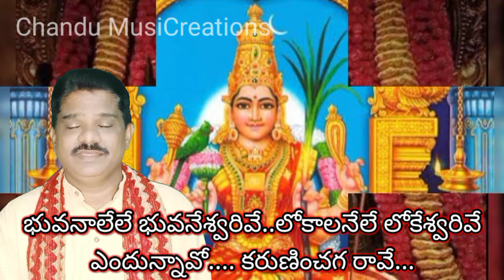PARAMESWARI JAGADISWARI ...Lyrical Video Song, పరమేశ్వరీ జగదీశ్వరీ, Chandu MusiCreations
ఆ. ఆ.

పరమేశ్వరీ. జగదీశ్వరీ.. ..నీ భక్తులకూ అభయమ్మివ్వూ. //2//
ఆశ్రిత దాయిని...వరదాయినివే. //2//
లలిత గాయిత్రి లోకపావని. హిమగిరి వాసినీ. //2//

ఆకలిగొన్న వారికి అన్నదానేశ్వరివే. శృతి లయలకు శ్రీ సంగీతేశ్వరివే. //2//
ఎందున్నావో. ఎందున్నావో కావగ రావే. //3//

భువనాలేలే భువనేశ్వరివే..లోకాలనేలే లోకేశ్వరివే
ఎందున్నావో కరుణించగ రావే...

కైలాసనాధుని హృదదయేశ్వరివే..అందరికీ నీవు ఆరాధ్యేశ్వరివే
ఎందున్నావో .దరిశనమీయవె...‌‌‌...2